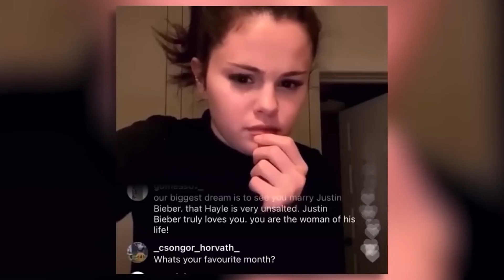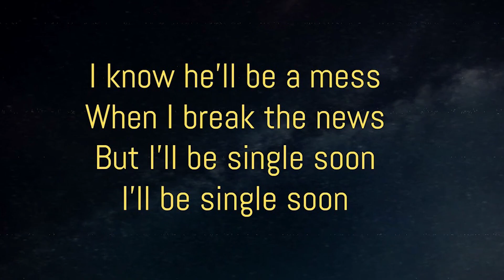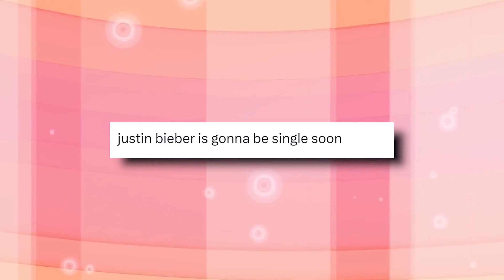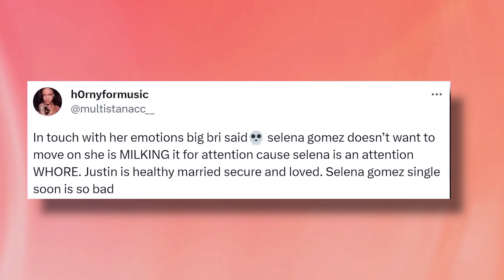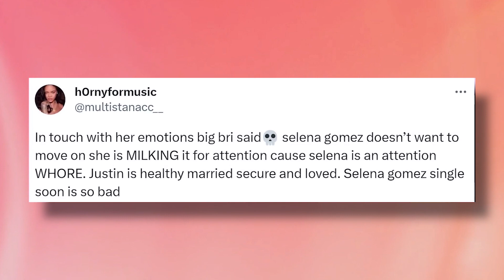Justin Bieber REACTS To Selena Gomez's NEW SONG!